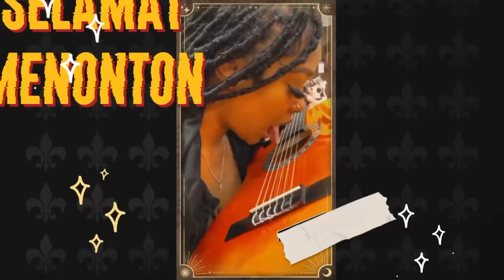RICHIE KOTZEN & BULE ALL STARS LATIHAN DI RUMAH AHMAD DHANI - DEWA 19 ALL STATS KONSER GBK